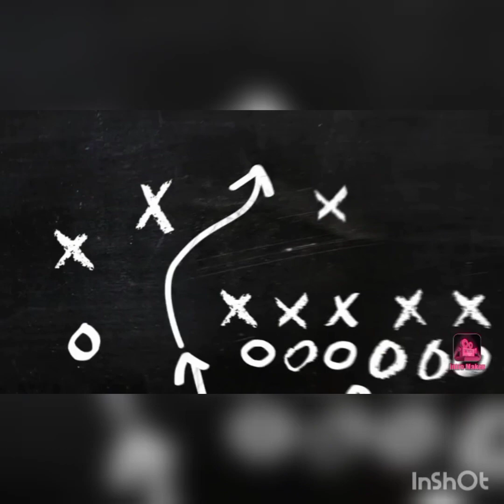How to make Trinidad doubles|STEP BY STEP|VERY EASY👍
One of the best craving street food in TRINIDAD and Tobago
IF YOU'VE WATCHED THIS VIDEO YOU HAVE TO TRY THIS
MY CHANNEL TO GET MORE VIDEOS. LOVE TO ALL OF YOU GUYS 😊.